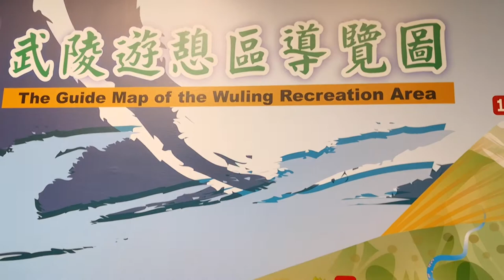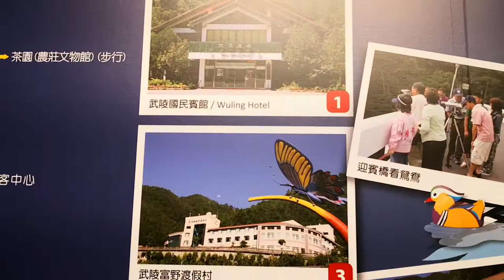🌺 【台中武陵農場】→武陵農場導覽圖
武陵農場位於台灣台中市和平區平等里，是親近雪霸國家公園的重要遊憩據點，海拔1750公尺至2200公尺，為中華民國國軍退除役官兵輔導委員會所經營之公有事業。與清境農場、福壽山農場合稱為台灣三大高山農場。武陵農場位於七家灣溪流域，泰雅族原名「給拉萬」（Kyawan，七家灣），原意為「甕底」，建設中橫宜蘭支線時，蔣經國來此視察，以其自然環境如世外桃源般美麗，故取名「武陵」。
武陵農場擁有約2萬多株櫻花，由入口花園開始沿著武陵路一直到武陵山莊處處可見。種類有近十種之多，尤其以新品種「粉紅佳人」最為迷人，淡淡的花香搭配層層色彩堆疊，總是令人驚艷。櫻花季時武陵農場每日有總量管制，一般車輛要有預約住宿才能進入，若來不及訂房的民眾可以選擇搭乘大眾運輸工具或參加武陵農場一日遊賞櫻行程，感受櫻花紛飛的浪漫氣氛！